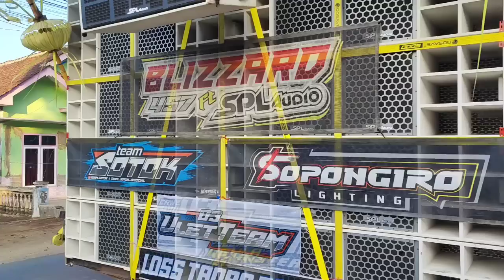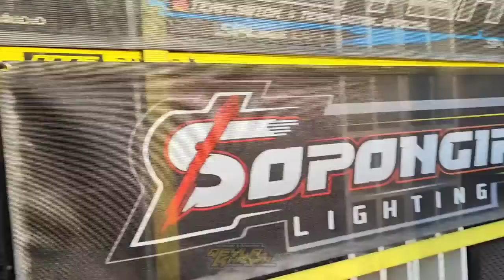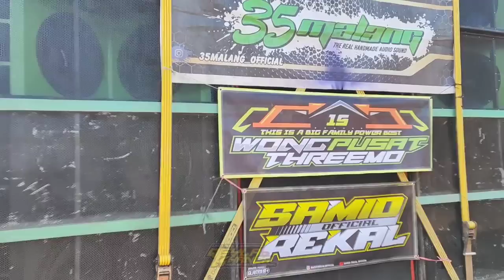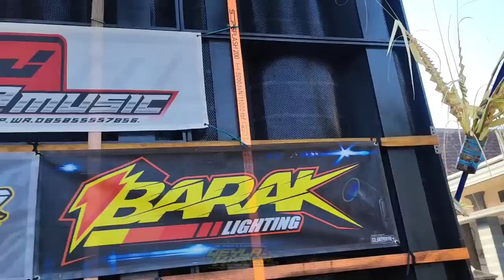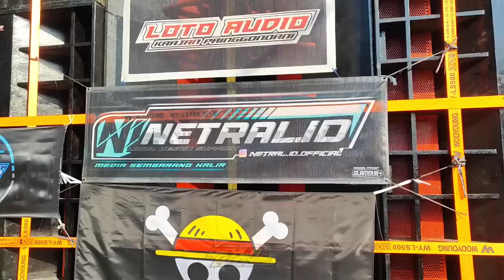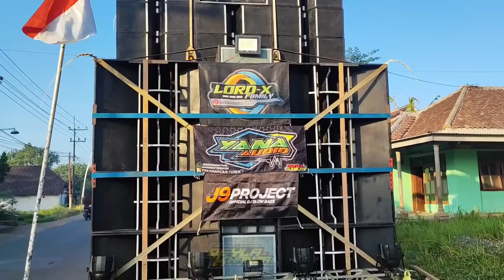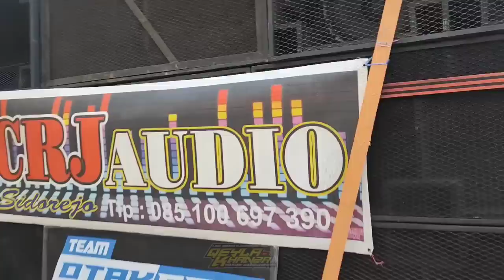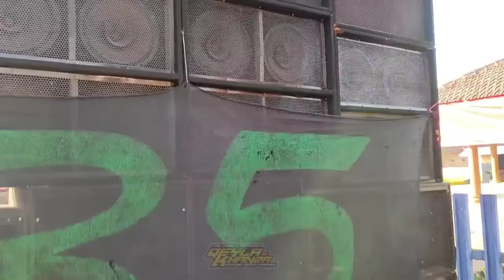Daftar hadir sound system karnaval sawahan turen blizzard tuan rumah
daftar hadir sound system karnaval sawahan turen malang
info start jam 15:00 sampai selesai
monggo merapat dulur ini lokasinya
terimakasih...